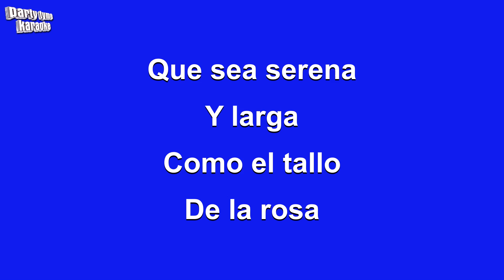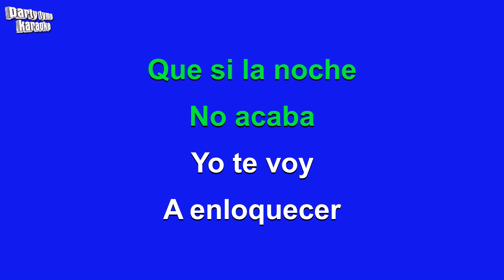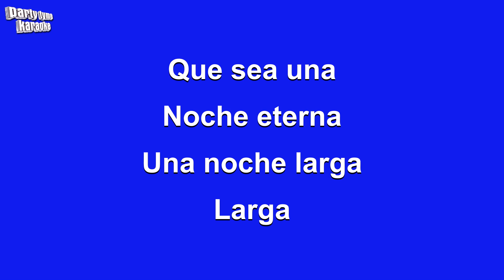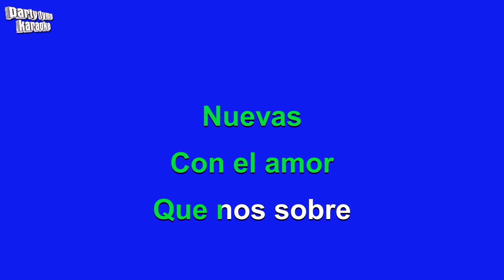Julio Iglesias - Que No Se Rompa La Noche (Versión Karaoke)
Versión karaoke de 'Que No Se Rompa La Noche'
hecho popular por Julio Iglesias,